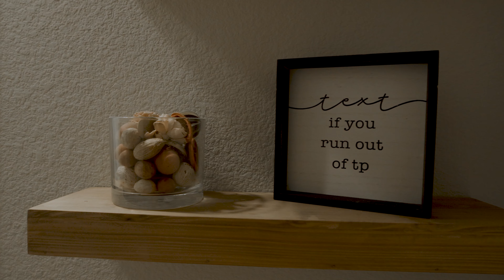1108 Rendon Pl | MLS Delivery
Listed By Martha Dever.
Property Address: 1108 Rendon Pl,
 Mansfield,
 Texas - 76063